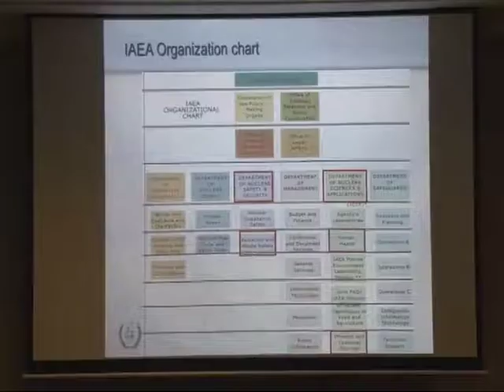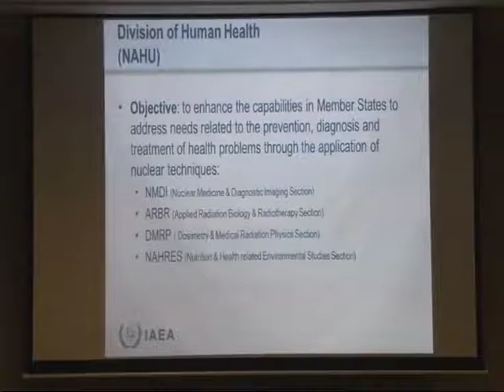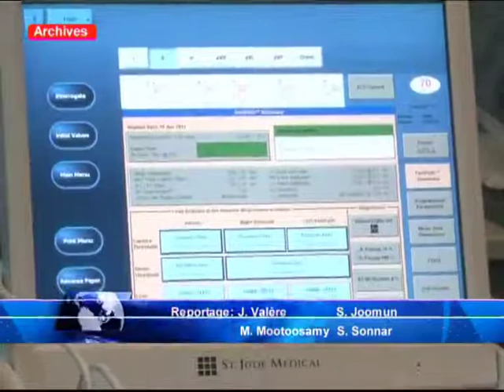Les professionnels de la sante se familiarisent avec la médecine nucléaire.